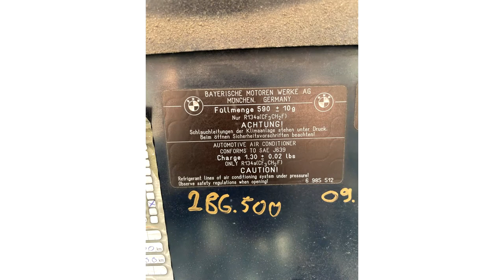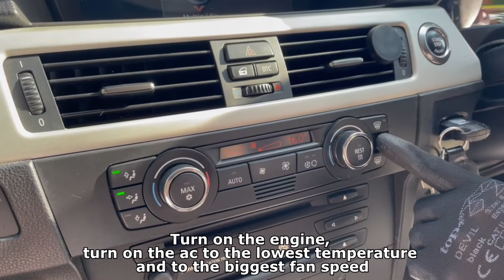Polar Gas Autoaircondition Refill - User manual & Buyers Guide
This video representate how to top up your car with our Polar Gas AC refill product and also a buyers guide.